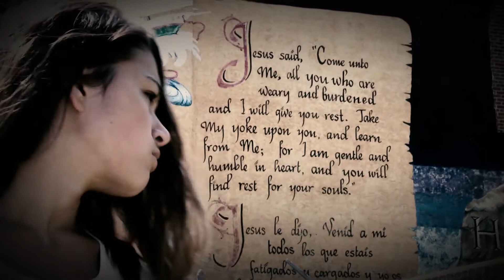Revival Today S4 EP 6 Johnstown